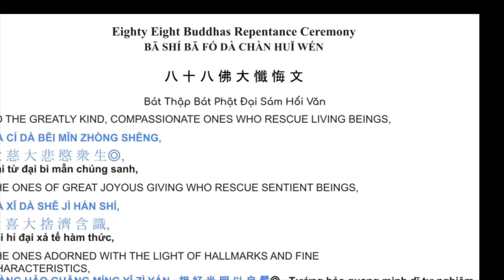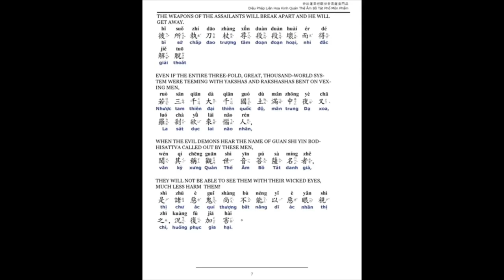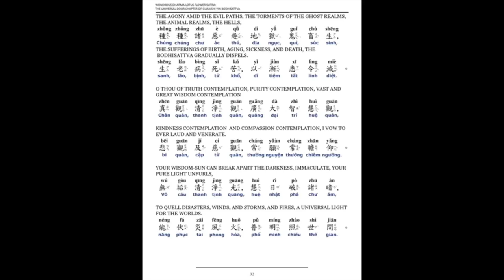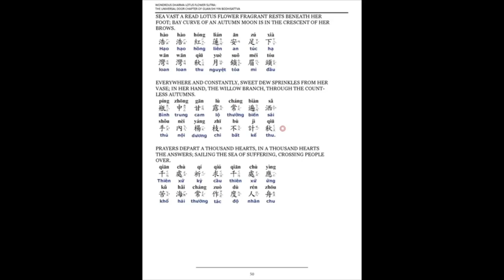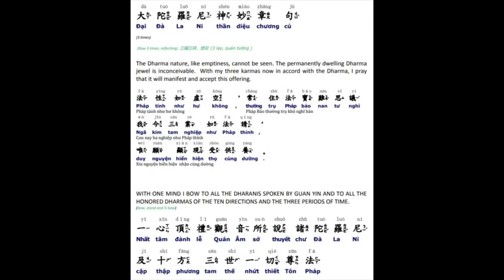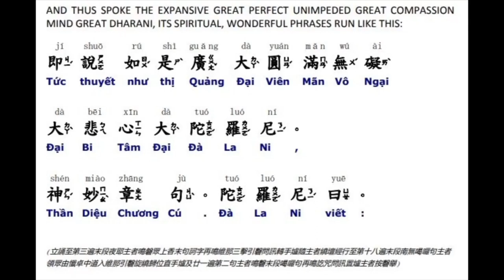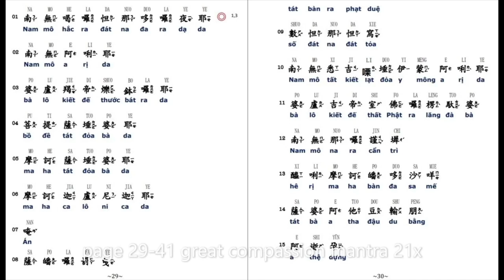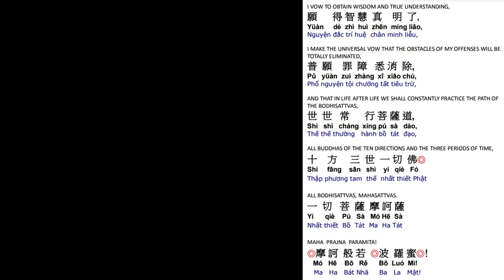99. pháp sám hối 日共修拜懺普門品88Buddha佛有字頁 PuMenPin DaBeiChan &Tips for Chan ^ Enlightenment 6/8/24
共修拜懺普門品
pháp sám hối
88佛有字頁，無爐香贊
Daytime Practice of
Repentance & Guanyin Dharmas
88 Buddha updated screen pages with no incense pray,
PuMenPin,  DaBeiChan &Tips for Chan ^ Enlightenment
With Guiding Principles to a happy life and toward enlightenment!
updated pages 14 & 15 missing part of great compassion chant
108c 12/5/23
108b 8/10/23
108a 4/13/2023
May those who see or hear this be born to Amitabha's Western Blissful Pureland at the end of this life time and have the mean to help their loved ones to obtain rebirth to Amitabha's Pureland during this life time.